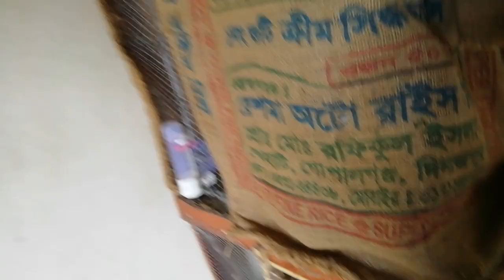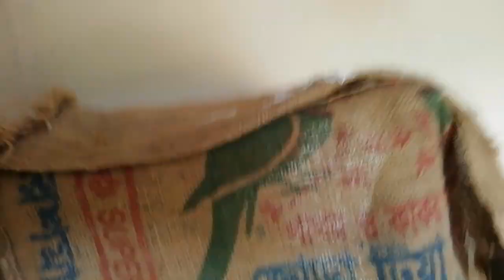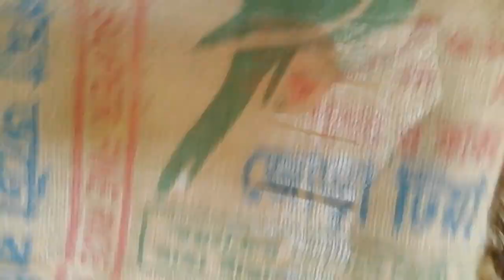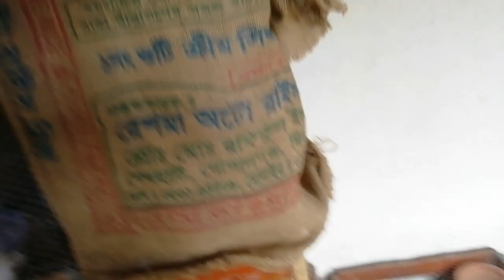পাখির খামার | বাড়ির ছাদে বাজরিগার পাখির খামার পদ্ধতি | Birds Successful Breeding